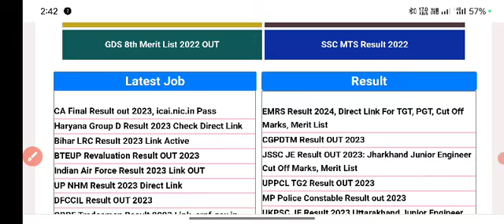emrs result kab aayega | emrs exam cut off 2024| emrs exam latest update today